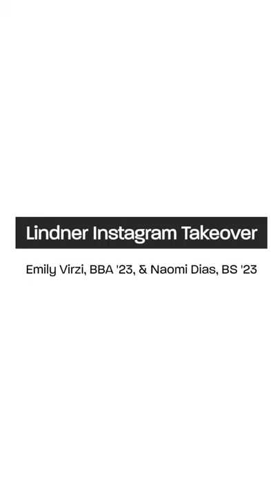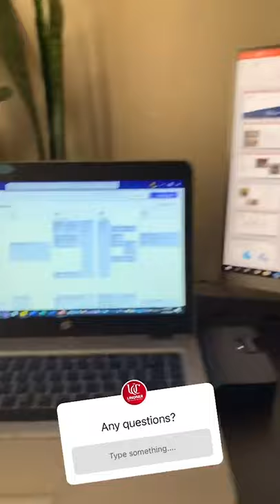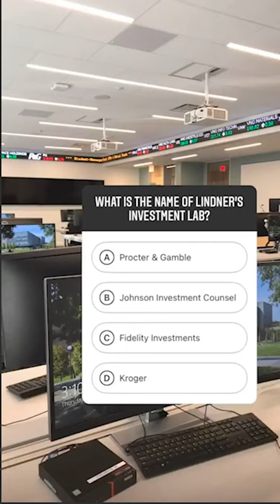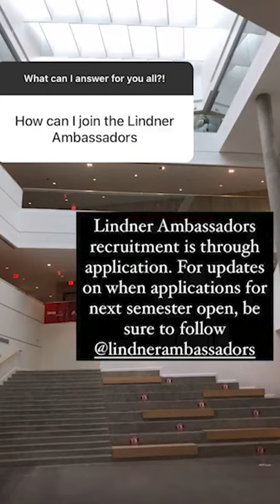Instagram Takeover: Emily Virzi, BBA '23, & Naomi Dias, BS '23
Dynamic duo and second-year Lindner students Emily and Naomi take over the Lindner Instagram for a day to share best practices and resources for students to secure an internship and even some trivia about Lindner!